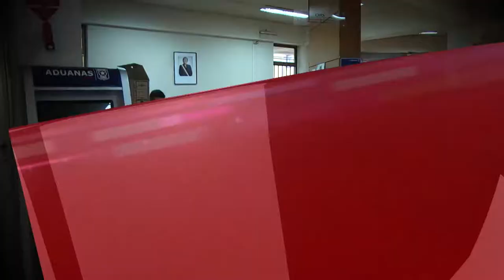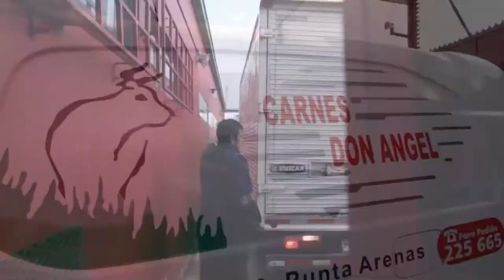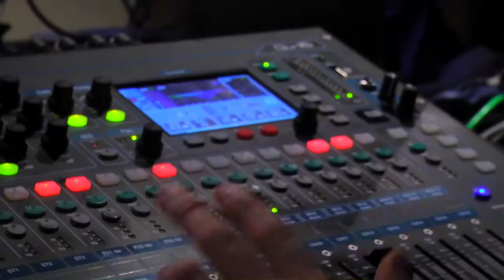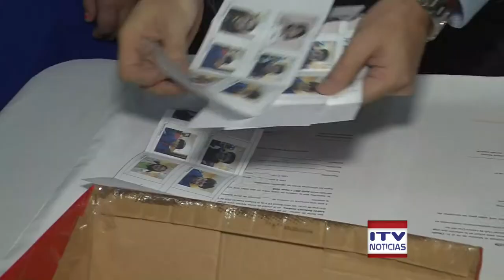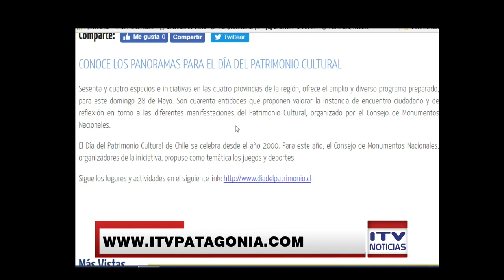NOTICIAS MEDIO DIA 24 MAYO